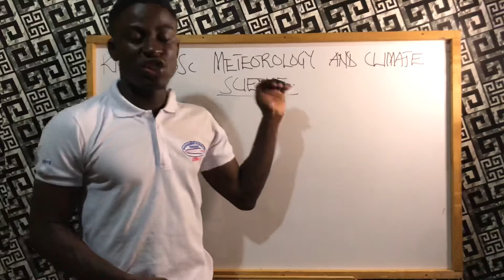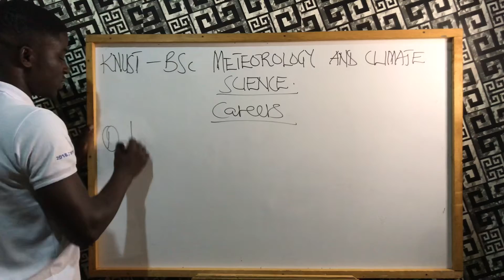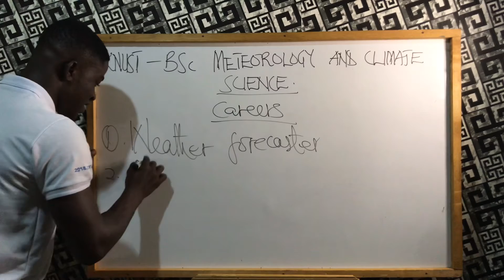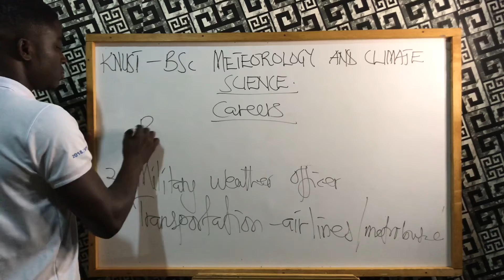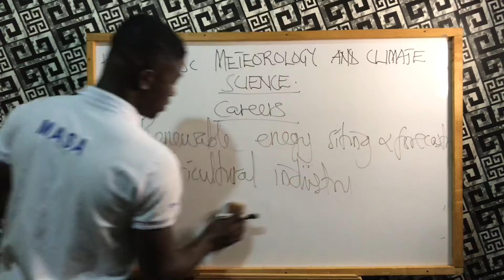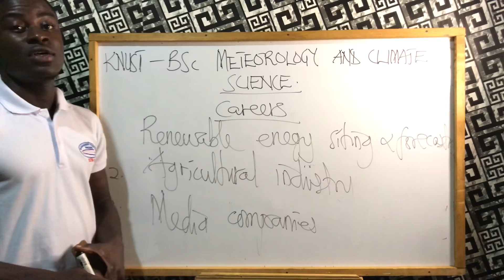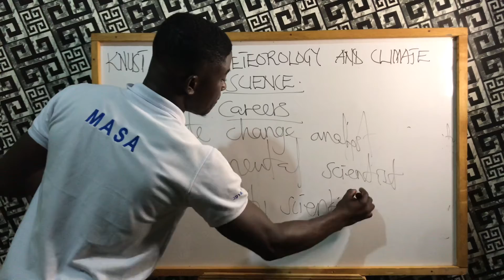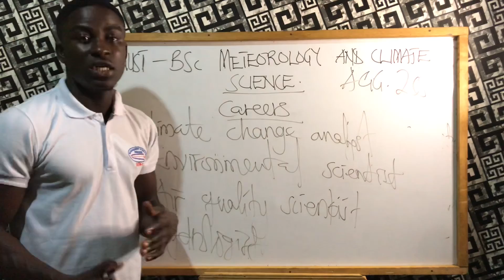BSc METEOROLOGY AND CLIMATE SCIENCE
KNUST Bsc methodology and climate science and job opportunities